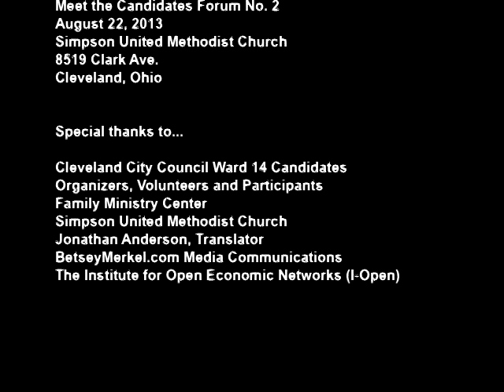Ward 14 Meet The Candidates Forum No. 2 Closing Statements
Ward 14 Meet The Candidates Forum No 2 hosted Thursday, August 22, 2013 from 6:00 p.m. to 8:00 p.m. at the Simpson United Methodist Church, 8519 Clark Avenue, in Cleveland, Ohio and included Ward 14 candidates Nelson Cintron, Jr., Brian Cummins, Janet Garcia and Brian Kazy.

This video includes:
1.) Ward 14 City of Cleveland Council Candidate Closing Statements

Watch other videos in this play list of the August 15, 2013, Ward 14 Meet The Candidates Forum.